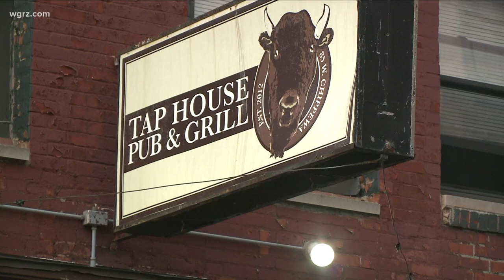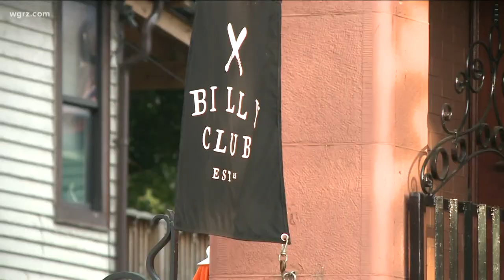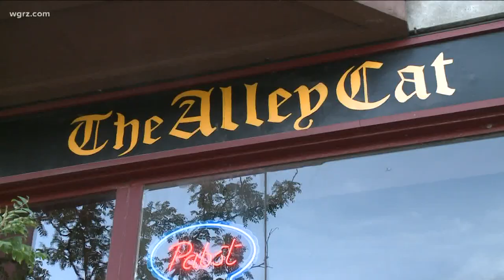Outdoor dining extension elsewhere?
With the impact of the pandemic on bars and restaurants, an experiment of sorts was unveiled yesterday in downtown Buffalo as a portion of Chippewa Street.